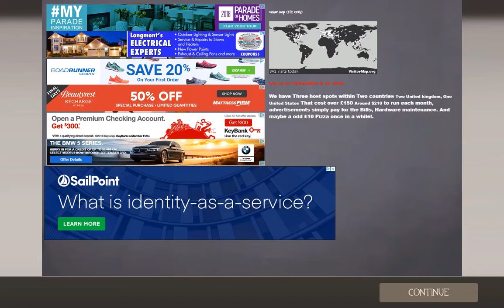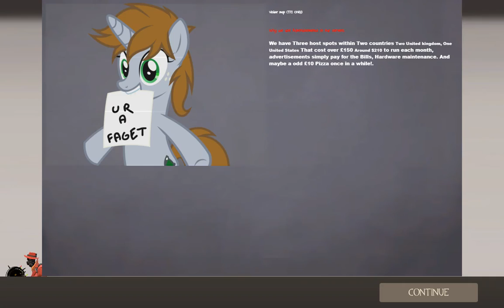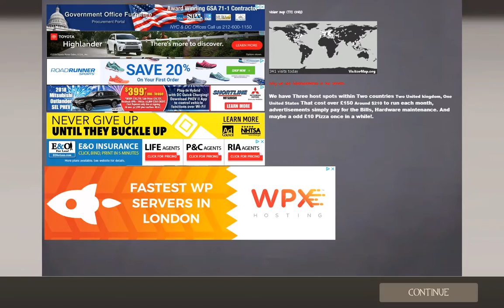Elilenk EdwardMMOs pre-stream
this footage happened before my stream